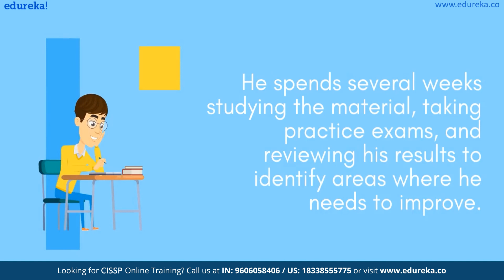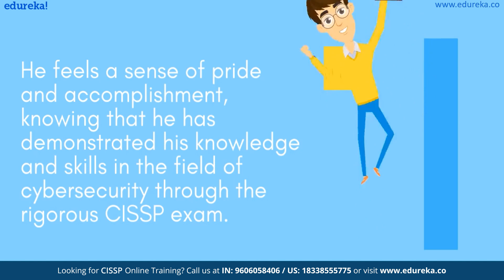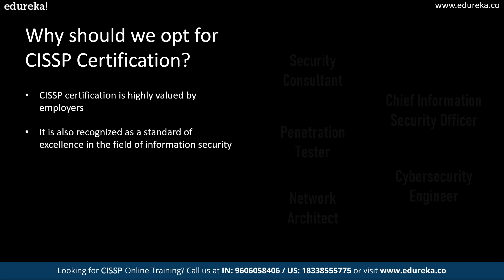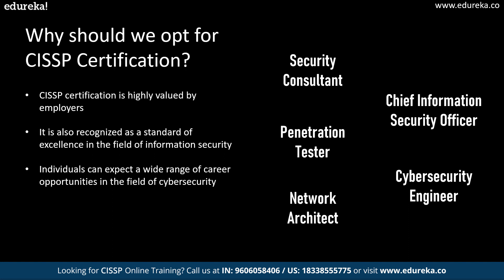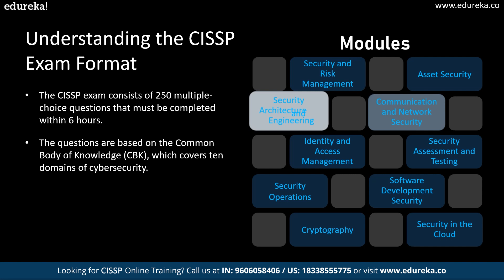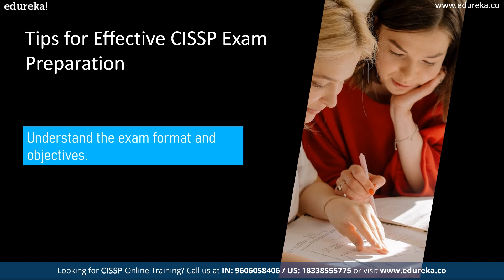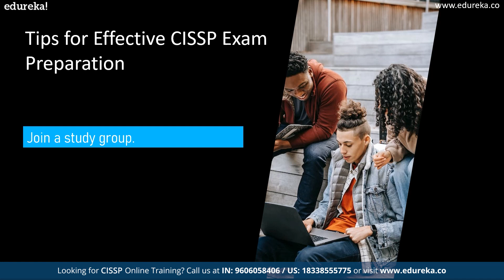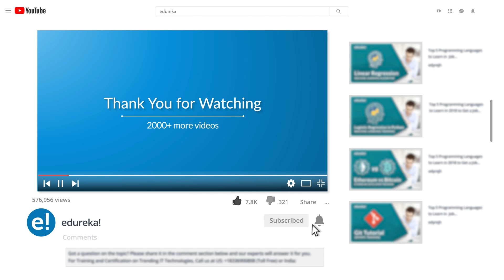Unlock Your CISSP Certification Dream | CISSP Exam Preparation for 2025 | Edureka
Welcome to this informative video on CISSP Exam Preparation, designed to help you in your journey toward becoming a Certified Information Systems Security Professional.

In this Edureka video, we will explore everything you need to know about the CISSP exam, including the exam format, study resources, and tips for success. We will also share some insights from experienced professionals who have successfully passed the exam. So sit back, relax!

Introduction to CISSP Exam Preparation
Why should we opt for CISSP Certification?
Eligibility Criteria for CISSP Exam
Understanding the CISSP Exam Format
Tips for Effective CISSP Exam Preparation

🔷 What is CISSP? - Certified Information Systems Security Professional
CISSP (Certified Information Systems Security Professional) is one of the most prestigious and sought-after certifications in the field of cybersecurity. The exam covers eight domains that are critical to the security of information systems, including security and risk management, asset security, security engineering, communications and network security, identity and access management, security assessment and testing, security operations, and software development security.

Preparing for the CISSP exam can be a daunting task, but with the right approach, it can be an enriching experience that will help you develop your skills and knowledge in the field of cybersecurity.